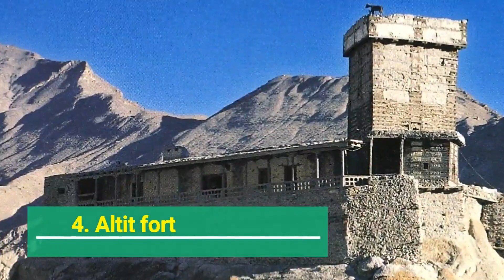Top 10 Places to Visit in Hunza | T10PP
Sources;
Note;
Thanks.